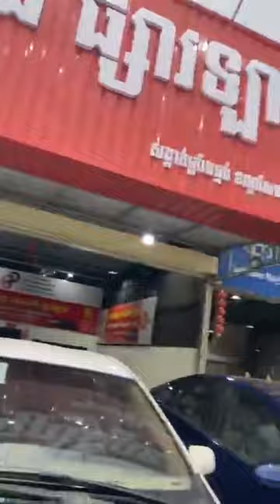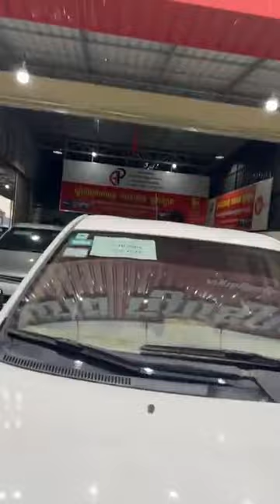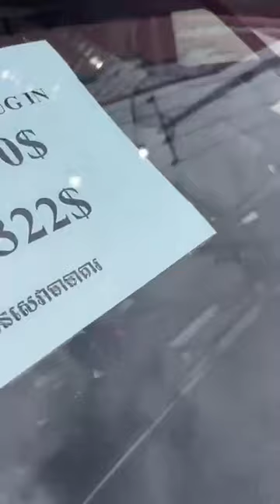អត្រាការប្រាក់មានចាប់ពី 0.58 ឡើងទៅបងៗ😍☎️0967920574☎️